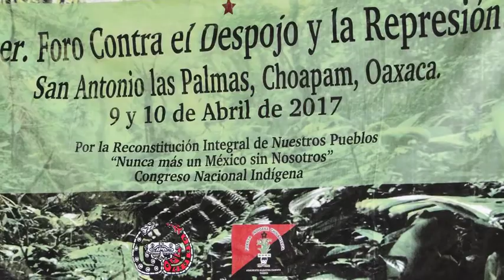Chinantla, epicentro de la resistencia de los pueblos originarios en Oaxaca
A mediados del mes de abril, en la comunidad Santo Antonio las Palmas, en el municipio de Choapam, se creó un espacio donde las comunidades pueden platicar sobre las problemáticas vividas con los megaproyectos, además de organizar estrategias de lucha en conjunto. Es el Foro Contra el Despojo y la Represión, que tubo su primera versión entre los días 9 y 10 de abril, convocado por el CNI de la región del Papaloapan.
En esta primera edición del Foro se reunieron 156 asistentes, 46 autoridades de 24 comunidades hablantes de las lenguas chinanteco del valle, chinanteco de ojitlan, zapoteco, mazateco, mixteco, nahua, náhuatl, tzeltal, mixe y binizza de la sierra sur.
El Foro decidió como fecha indicativa para el segundo encuentro el día 20 de mayo, en la comunidad de Arroyo Jabalí, donde los participantes deben presentar el resultado de la consulta realizada en sus comunidades referente a las propuestas de acción para la lucha, sugeridas y debatidas en el primer Foro.
El pueblo Chinanteco habitante de la cuenca del Rio Cajonos, al norte del estado de Oaxaca, México, lleva a cabo un proceso organizativo en todo su territorio, la Chinantla, contra proyectos económicos que pretenden mercantilizar a la naturaleza en su conjunto. Son megaproyectos de minería, presas hidroeléctricas, carreteras, proyectos de conservación y, mas recientemente, de hidrocarburos. No por acaso la Chinantla es considerada de interés económico prioritario por el gobierno mexicano. Alberga la tercera mayor selva tropical de México, después de la Selva Lacandona, en Chiapas, y los Chimalapas, en Oaxaca. Es la mejor conservada y una de las mas ricas en biodiversidad.